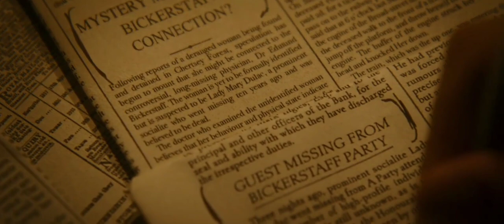ஆவிகளை வேட்டை ஆடுபவர்கள் Lockwood and co Tamil||Qv explanation Tamil||Tamil voice||episode. 5